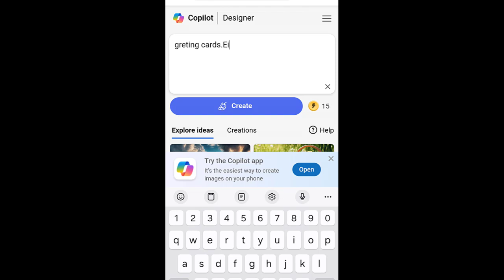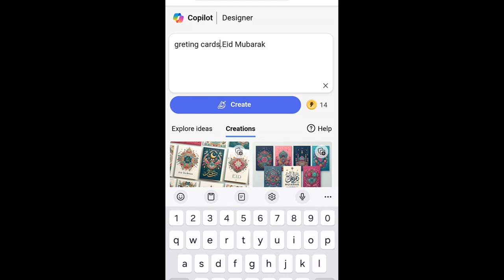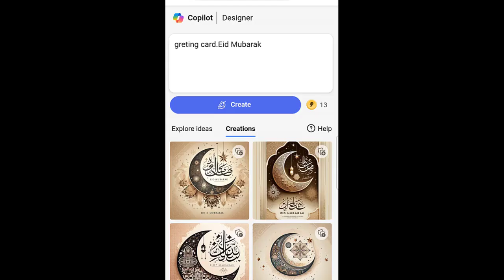Prompt Kartu Ucapan Hari raya Idul Fitri Dengan Bing Image Creator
Buat Ucapan Hari Raya Idul Fitri Dengan prompt sederhana
Prompt : Gretting Card Eid Mubarak
Sauna by Scandinavianz